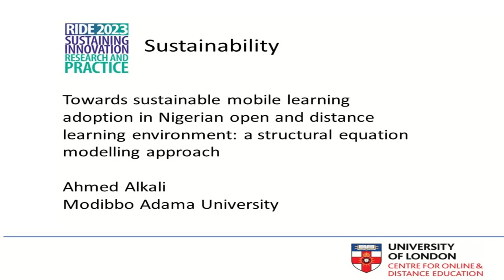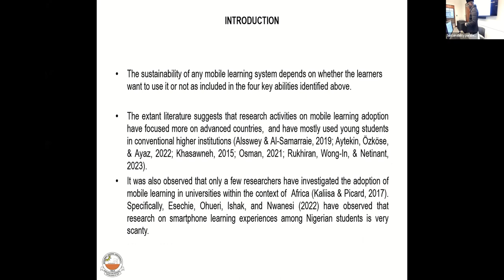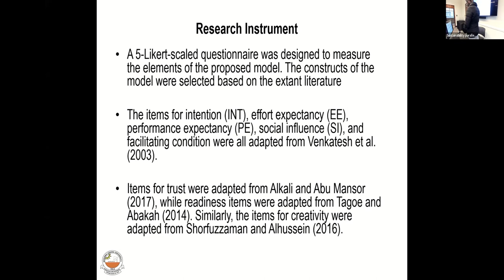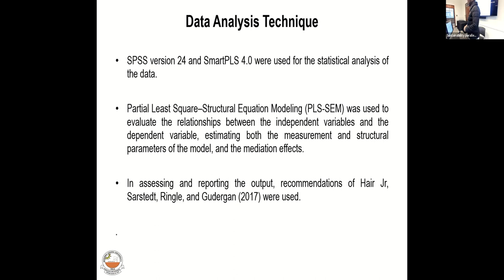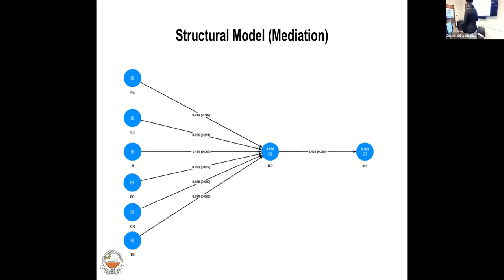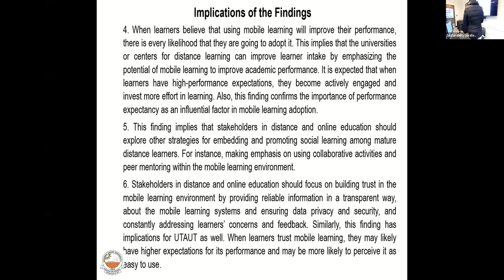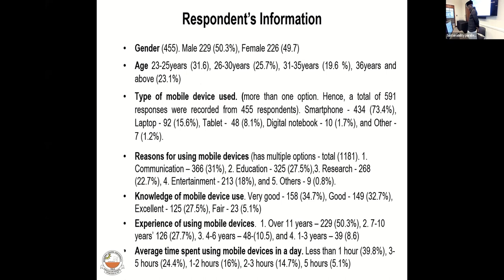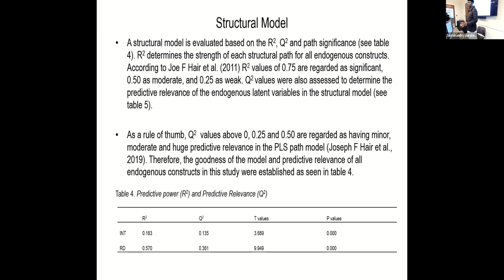RIDE 2023 - Towards sustainable mobile learning adoption in Nigerian open and distance learning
Ahmed Alkali, Modibbo Adama University